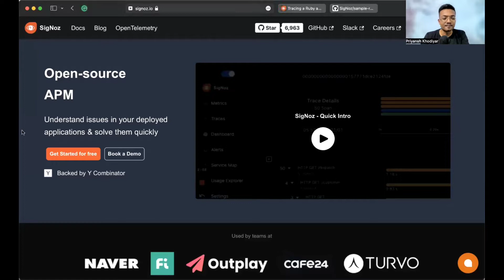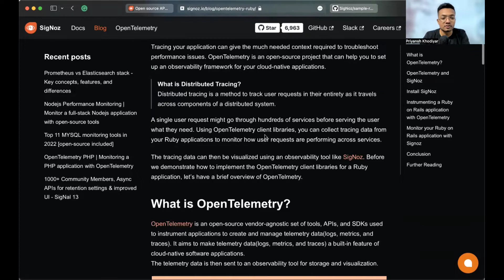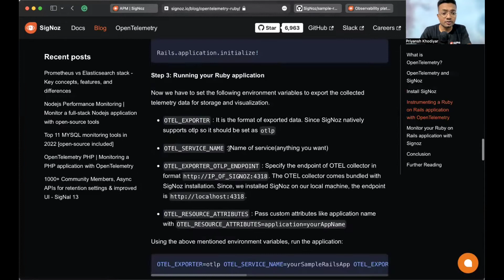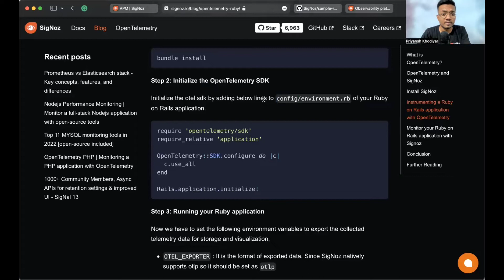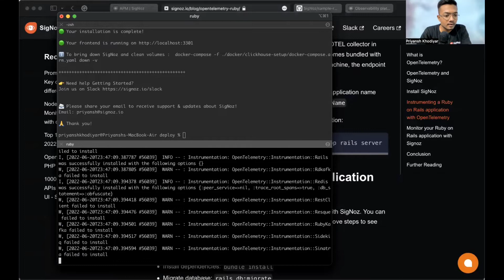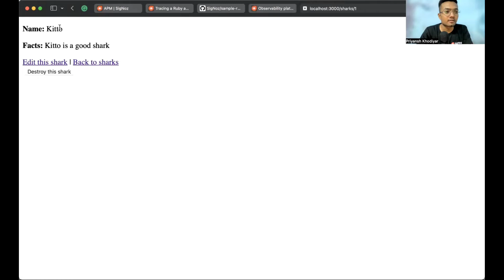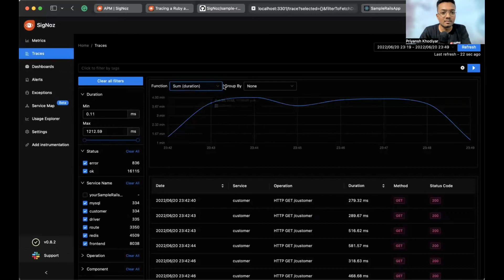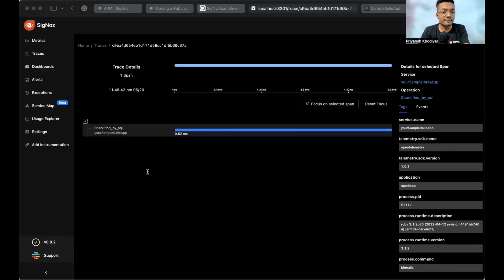Ruby - Tracing a Ruby application with OpenTelemetry for performance monitoring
Tracing your application can give the much needed context required to troubleshoot performance issues. OpenTelemetry is an open-source project that can help you to set up an observability framework for your cloud-native applications.

In this tutorial, we will use SigNoz as our backend analysis tool. SigNoz is a full-stack open-source APM tool that can be used for storing and visualizing the telemetry data collected with OpenTelemetry. It is built natively on OpenTelemetry and works on the OTLP data formats.

More about SigNoz:

SigNoz - Monitor your applications and troubleshoot problems in your deployed applications, an open-source alternative to DataDog, New Relic, etc. Backed by Y Combinator.

SigNoz helps developers monitor applications and troubleshoot problems in their deployed applications. SigNoz uses distributed tracing to gain visibility into your software stack.

TIMESTAMPS
00:00 Monitoring your Ruby Application using OpenTelemetry and SigNoz
00:53 Agenda of the Video
01:48 Install SigNoz and Login
03:10 Ruby App setup
03:36 Clone Sample App
03:50 Install dependencies
04:42 Configure SigNoz IP and Run the app
06:01 Generate Telemetry Data by interacting with the App
07:01 SigNoz Dashboard for Metrics and Traces
07:50 Trace Details using Flame Graphs and Gantt Charts
08:48 Reach out to us on Community Slack Channel